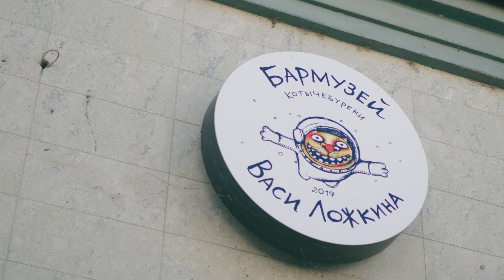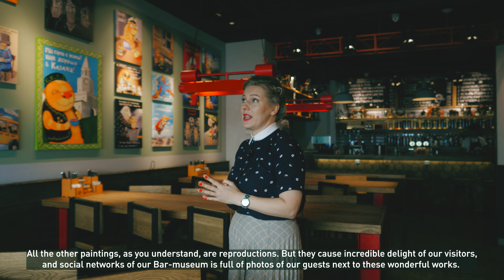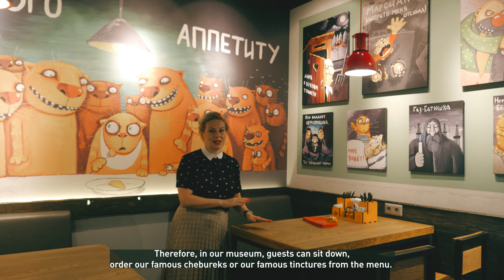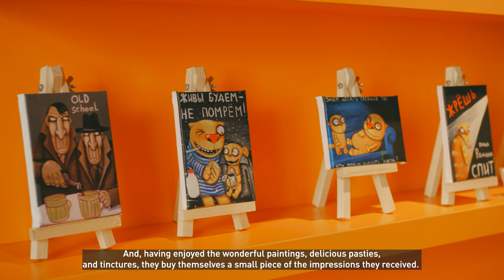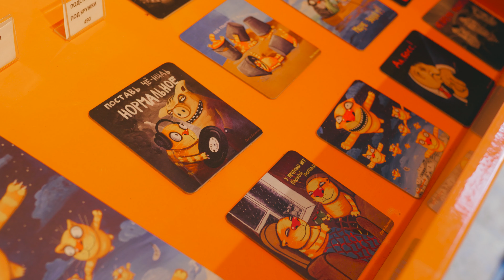Бармузей Васи Ложкина в Казани / Vasya Lozhkin's Bar-museum in Kazan.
Бармузей Васи Ложкина — это франшиза гастрономического заведения, в основе концепции которого лежит творчество художника Васи Ложкина. Первый в сети и мире Бармузей открылся в марте 2021 года в самом сердце Казани — на улице Баумана.

Вася Ложкин — один из самых известных художников в современной России и художник № 1 Рунета. Ярких рыжих котов — визитную карточку его творчества, любят как ценители искусства, так и простые обыватели.  Работы Ложкина вызывают живой интерес у самой разной аудитории, он — самый экспонируемый художник России. За 2021 год его выставки прошли в Москве, Саратове, Ростове-на-Дону, Ярославле и Санкт-Петербурге, на них побывало более 150 000 человек.

В Бармузее гости знакомятся с творчеством художника (в том числе и с помощью аудиогида, озвученного как самим автором, так и артистами Первого русского театра). В интерьере использованы изображения более 60 самых ярких работ художника, а также тут есть несколько оригиналов его работ, включая уникальную картину, написанную специально для Казани.

Здесь подают потрясающие чебуреки (почти 30 видов), готовят самодельные настойки (их 33, на каждую букву алфавита), а на память в сувенирной лавке вы сможете купить эксклюзивные сувениры с работами художника!

Бармузей Васи Ложкина:
Казань, улица Баумана, 36